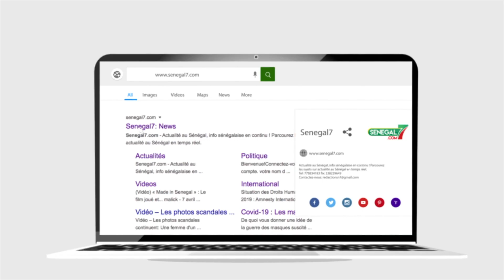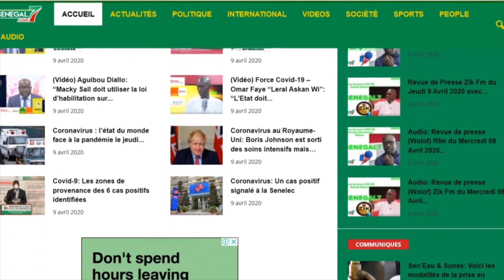Rwanda Vs Sénégal: Voici les 11 de départ de Aliou Cissé, Pape Gueye sur le banc